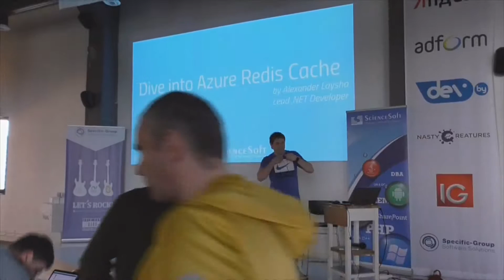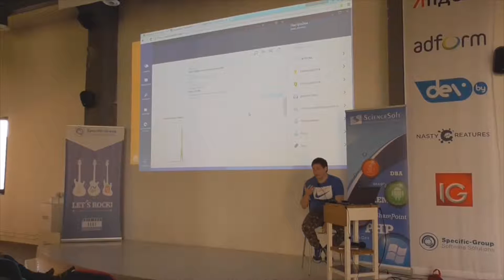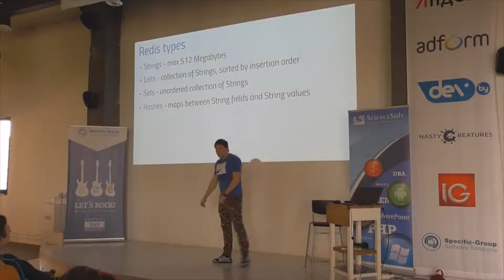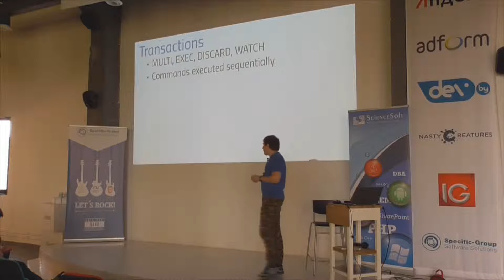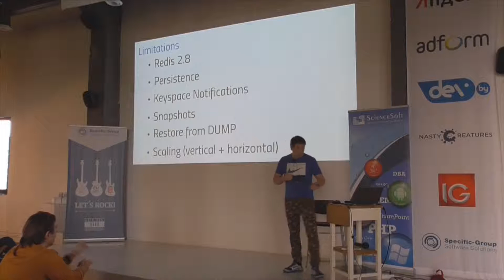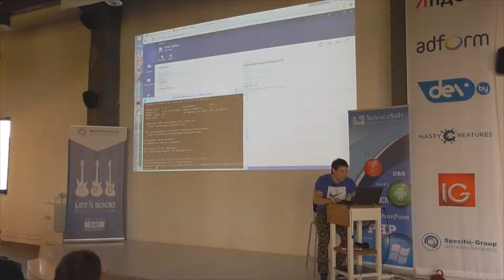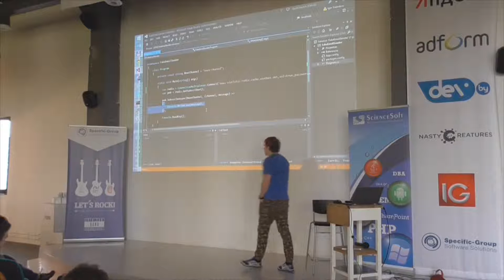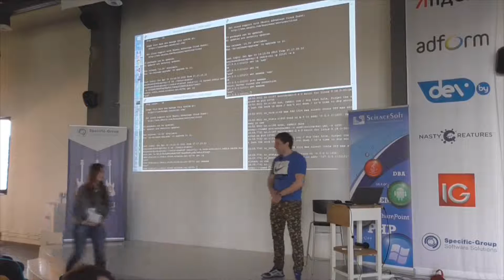Deep into Azure Redis Cache